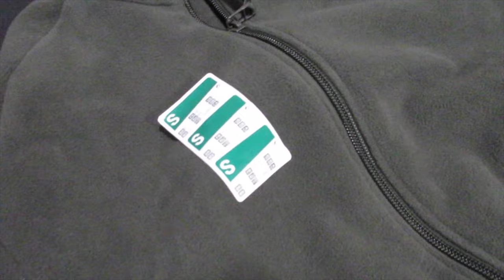Solognac Decathlon Pile caccia 100 verde